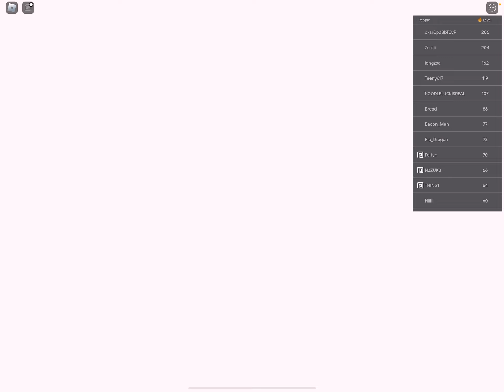Random rec turns into bear king